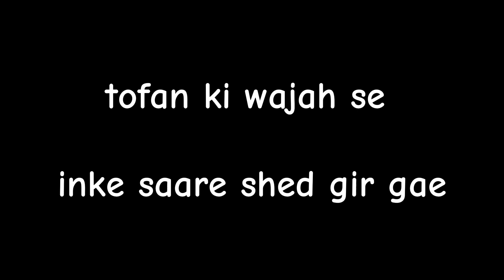Visit to Cattle Farm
Cattle farm tour"
Farm life vlog"
Cow calf reunion"
Funny cow moments"
Cattle ranching challenges"
Farm equipment fails"
Cow behavior explained"
Cattle breeding and birthing"
Farm to table"
Ranching 101"
Cow rescue stories"
Farm technology innovations"
Cattle market trends"
Sustainable farming practices"
Farm family traditions"
Small-scale cattle farming"
Grass-fed beef production"
Dairy farm operations"
Cattle health and nutrition"
Farm machinery reviews"